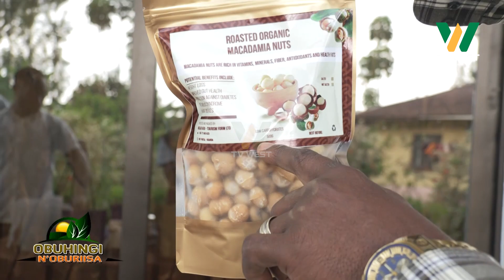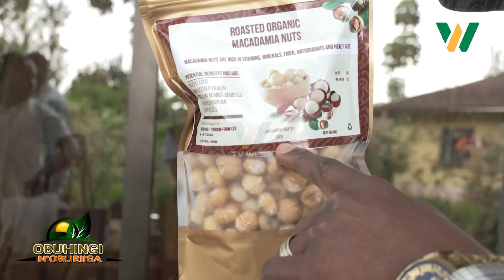Obuhingi Noburiisa: Julius Bigabwa, omuhingi wa Macadamia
Na Ivan Tusiime

Julius Bigabwa, omuhingi wa Macadamia